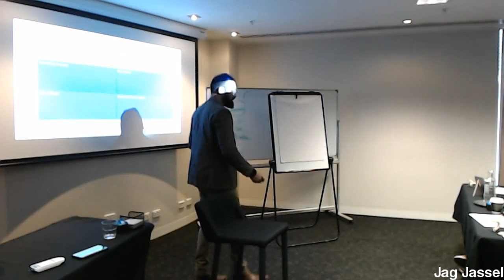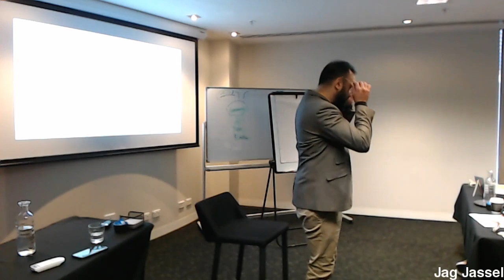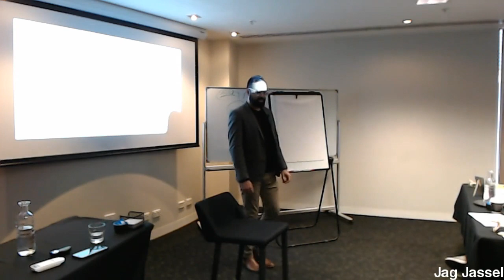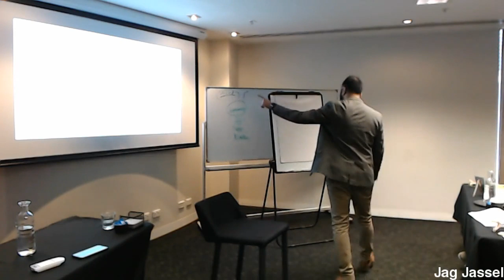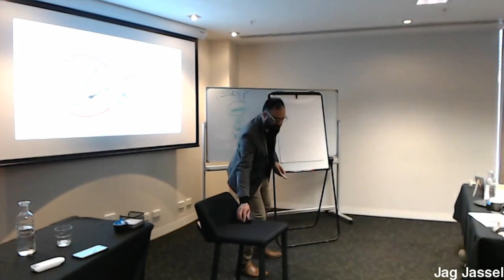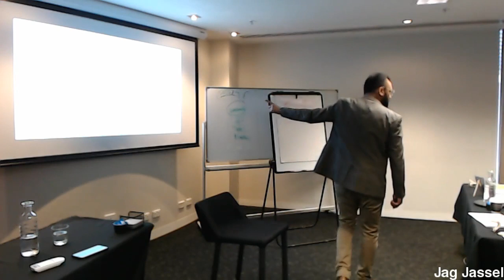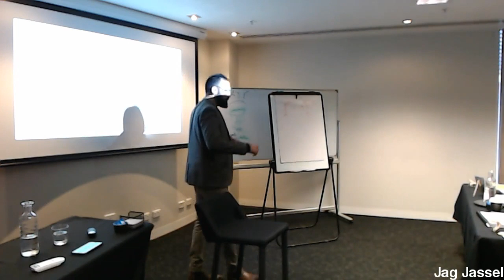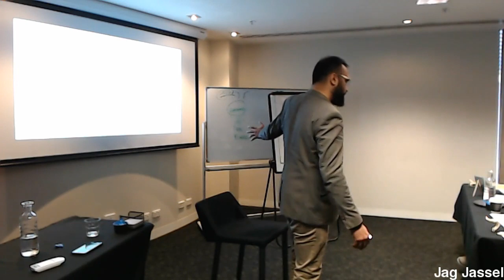2018 Experts Workshop Day 2 - Morning Part 1